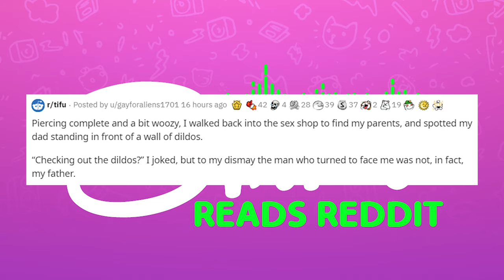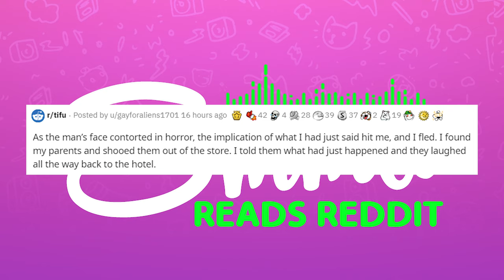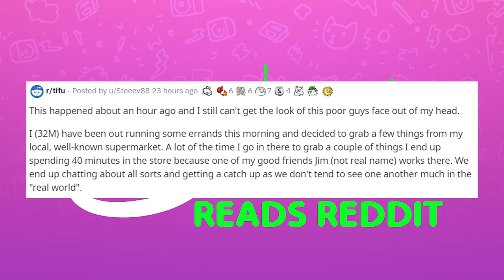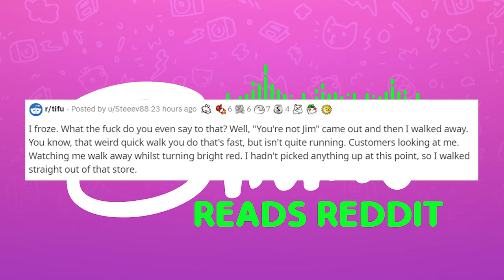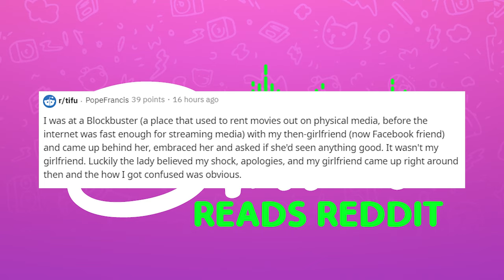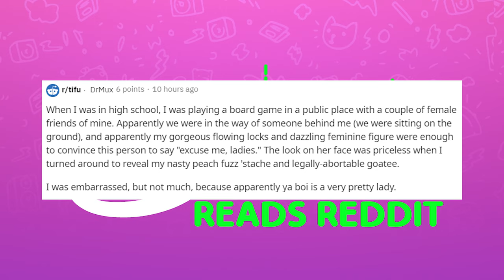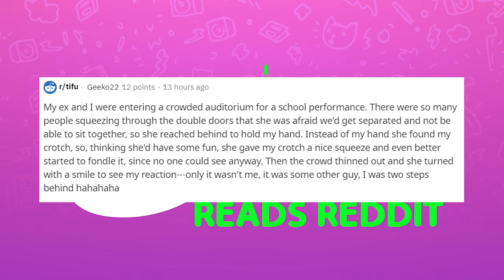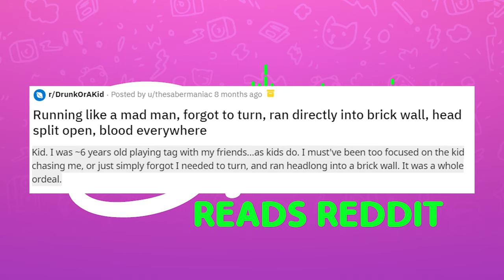r/TIFU A Case of Mistaken Identity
Has someone ever waved and you've waved back only to realise that they are waving at someone behind you? Embarrassing, yes. But not as embarrassing as these cases of mistaken identity!